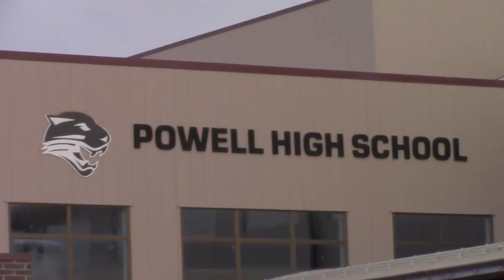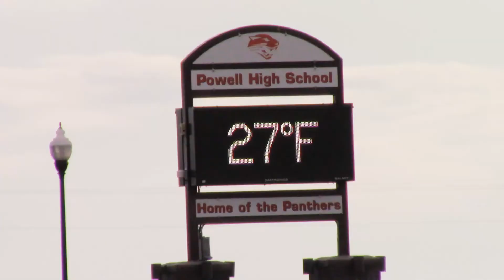Wyoming School Districts Struggle To Get Substitute Teachers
By Wendy Corr, Cowboy State Daily

Because of the pandemic, school districts across Wyoming are having problems finding enough substitute teachers to keep classes going when regular teachers are ill, on leave, or quarantined.
“Many of our substitute teachers are also retired teachers,” explained Peg Monteith, superintendent for Park County School District No. 6 in Cody, “and we had a hunch that they weren’t going to want to come back into a pandemic environment.
“I think the other piece of that was, we were going to have … teachers out potentially two weeks at a time should they have to quarantine,” she said.
The problem reaches beyond Park County, according to Grady Hutcherson, president of the Wyoming Education Association.
Hutcherson said most of Wyoming’s school districts are seeing shortages in available substitute teachers.
“Education employees are being forced to make impossible decisions,” he said. “They are being forced to put their health and safety and potentially that of their family on the line in the interest of serving students and society and continuing in their careers.“
Monteith said the problem caused the school administration - and the district’s board — to consider some changes.
“So we began looking at all of the situations that were making it difficult to fill our absenteeism, and what could we do to incentivize our sub pick-up jobs,” she said.
Monteith said the district was prompted to increase the pay for substitute teachers after its neighboring school district, Park County No. 1 in Powell, found success by doing just that.
Powell Superintendent Jay Curtis said officials knew they had to make some changes as soon as the school year began.
“Last year we had something like, I think 20 total sub jobs that hadn’t been filled over the course of a month and a half — whereas this year that number was quadrupled,” he said. “At the beginning of the year, we were facing situations where we would have six, eight, 10, 13 sub jobs that would not be filled. So, when that occurs … some of my principals had to sub, we would rearrange paraprofessionals to go in to sub for a classroom.”
But Monteith said Cody schools are doing more than just increasing pay to entice substitute teachers — the district put a focus group together to determine the barriers to effective substitute teaching and then developed plans to remove those barriers.
“As they were coming into buildings, orientation to the buildings, having a go-to person, having a mentor teacher to go to so they don’t come in feeling like, ‘I don’t even know where the bathroom is, and I need to understand how to manage this classroom,’ things like that,” she said.
Both superintendents said that the changes they’ve made have had the desired effect.
“Right now, I feel like we are in a much better place,” Monteith said. “We may have had a fill rate of 40% to 50% in September, into early October. We’re closer to an 80% to 90% percent now, sometimes 100%.”
“As soon as it was out that we had raised our pay, we had a number of people - I can’t give you exact numbers, but it was more than 10 - came in and got their sub applications,” Curtis said. “And within a few weeks we were in a position where we weren’t having sub jobs go unfilled.”